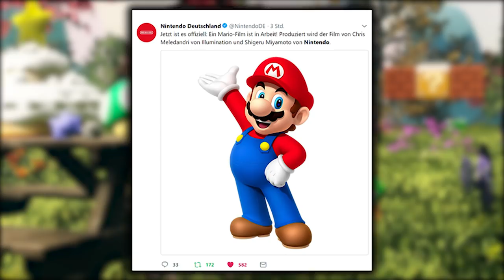[MEGA NEWS ❗️] Neues MARIO KART + MARIO FILM angekündigt 😍